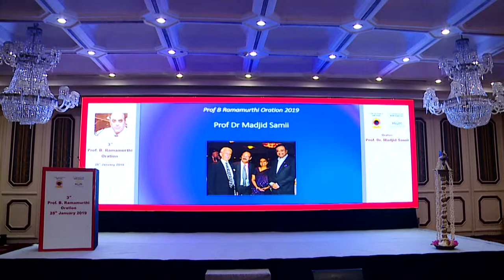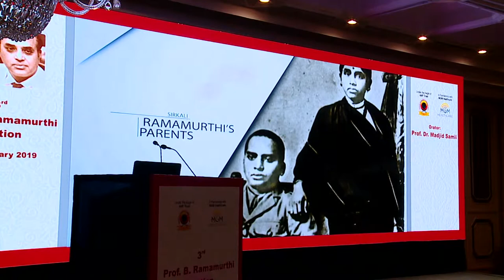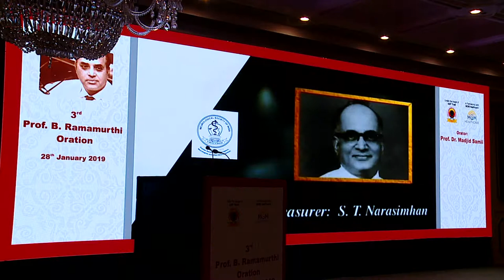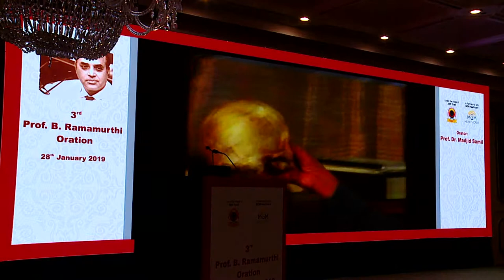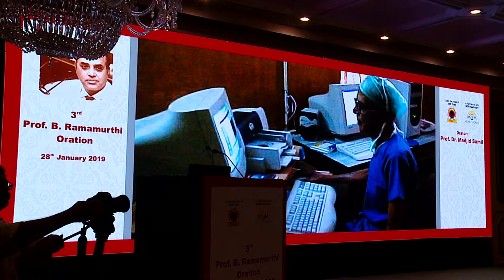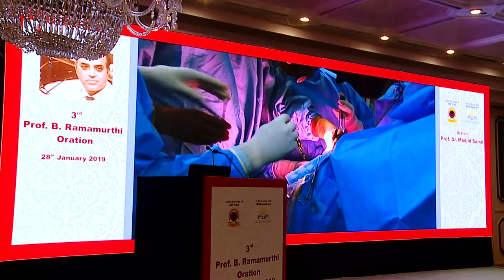B Ramamurthi Oration 2019 Samii video1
Prof Madjid Samii delivered the Prof Dr B Ramamurthi Oration on 28th January 2019 at Chennai. Hosted by Dr K Sridhar Neurosurgeon, the ANF Trust and partnered by the MGM Healthcare Pvt Ltd, the annual oration remembers the pioneer neurosurgeon and neuroscientist of India, Prof Dr B Ramamurthi (BRM)  a mentor, teacher, guide and friend to many.